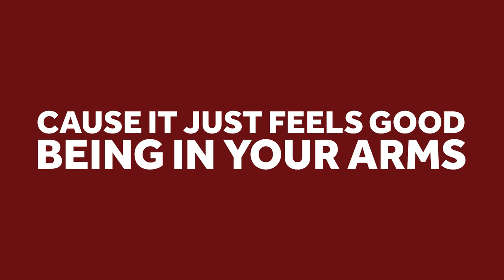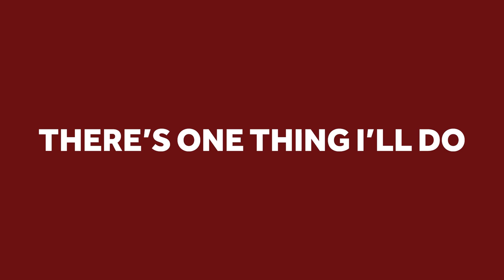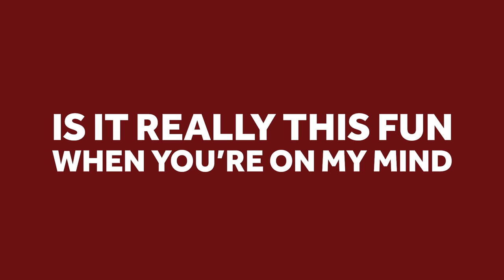The OA Theme - Lyrics - Downtown - Majical Cloudz (HD)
The OA Theme - Lyrics - Downtown - Majical Cloudz (HD). Découvrez les paroles du générique de LA série du moment The OA. Une série créée par Brit Marling et Zal Batmanglij avec Brit Marling, Ian Alexander, Patrick Gibson, Emory Cohen et Paz Vega.